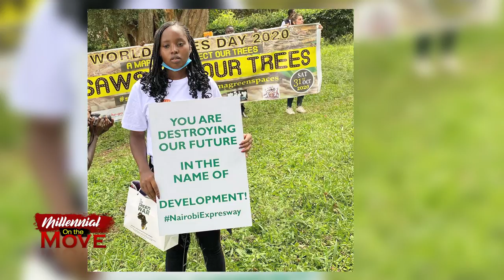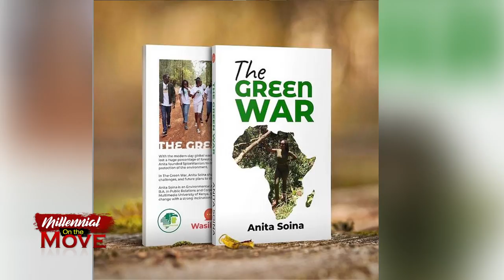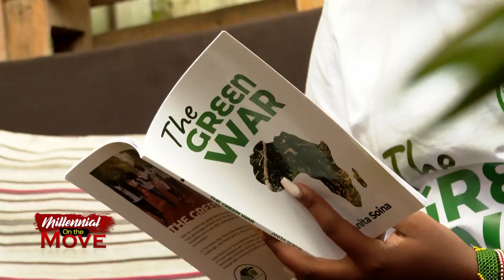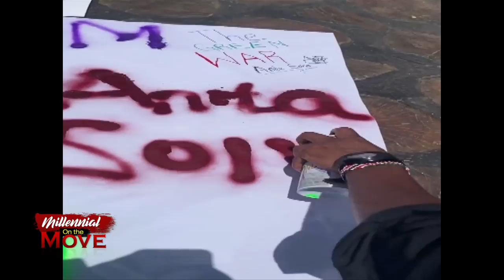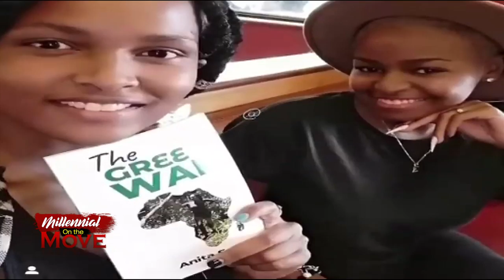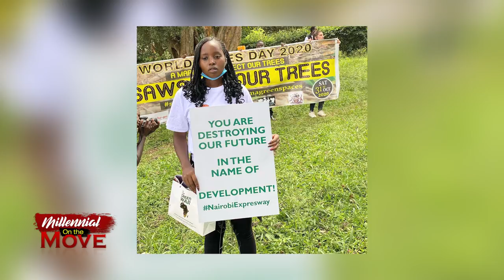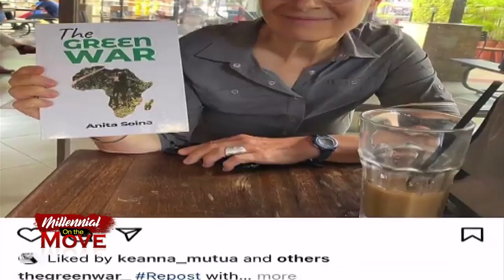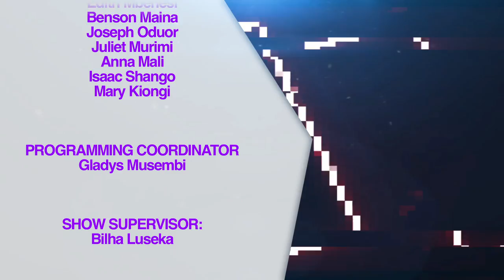Meet Kenya's Youngest Environmental Warrior Anita Soina